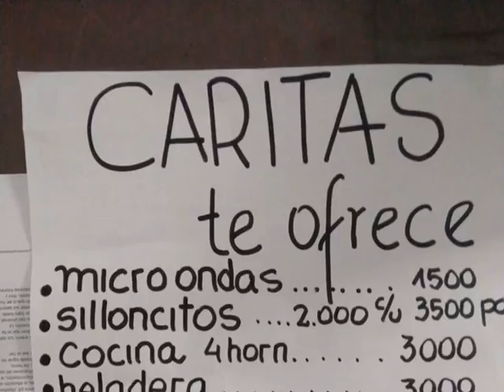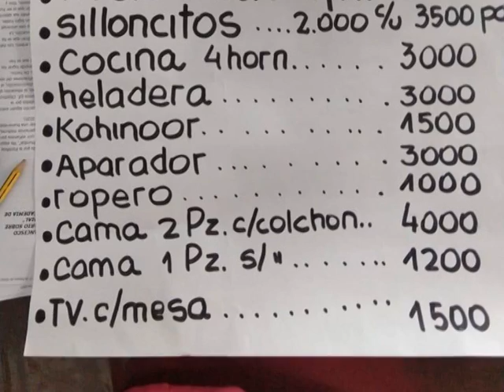Cáritas respondió cuestionamientos por la venta de electrodomésticos